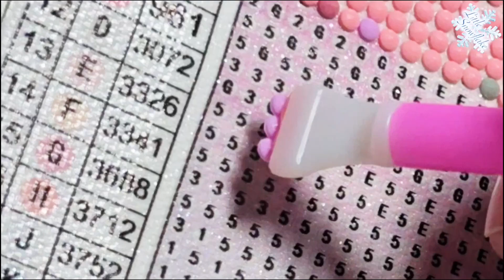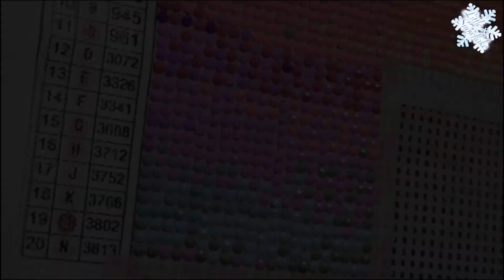Diamond Painting | The Beach Part 10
Little Snowflake is a YouTube channel dedicated to various healing hobbies, one of which is diamond painting.